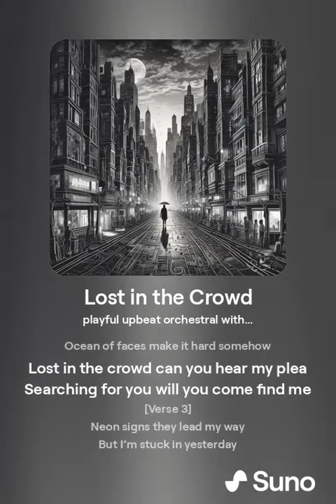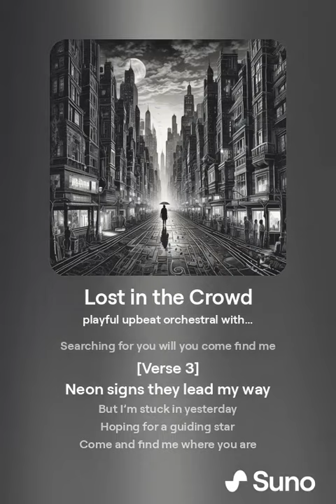Lost in the Crowd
Orchestra music remixed with lyrics